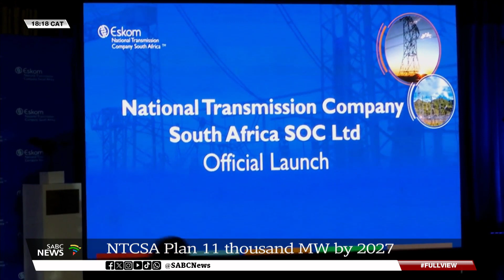Electricity| NTCSA targets 11 000 Megawatts of electricity by 2027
The National Transmission Company of South Africa (NTCSA) has been officially launched.

The new entity forms part of Eskom's subsidiary and is set to play an important role in managing electricity transmission across the country.

Energy and Electricity Minister Kgosientsho Ramokgopa delivered a keynote address at the launch.

He says it is possible to gain 11 000 additional Megawatts to add to the national grid by 2027 to build 1200 km of new lines based on Eskom's balance sheet.